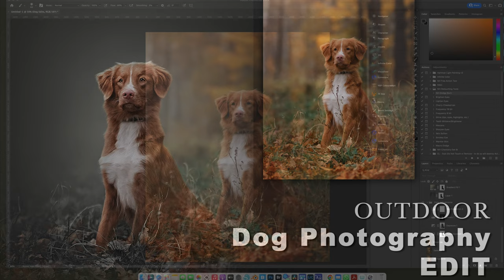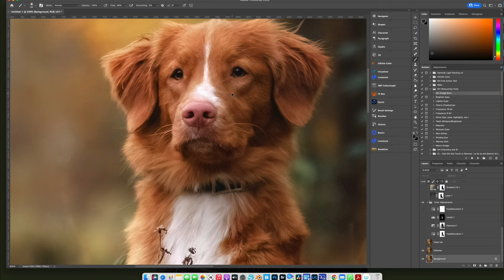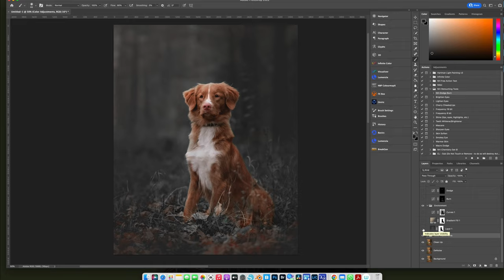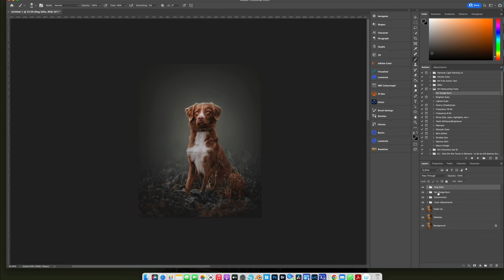Dog Photography | Edit Pet Photography | Outdoor Dog Photoshop Edit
I had a request for an outdoor dog edit using photoshop. In this video I walk you through the steps I used to create this image.

Don't forget to join me in West Virginia for my workshop June 9 & 10